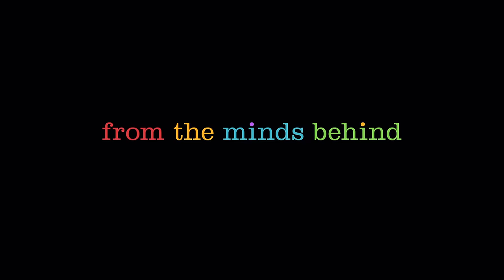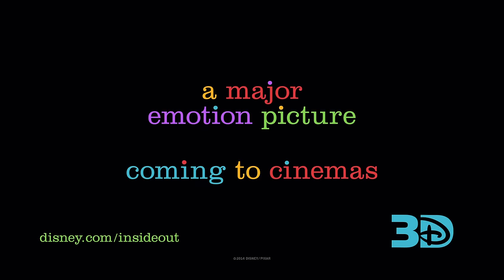Ters Yüz - Türkçe Dublajlı Fragman